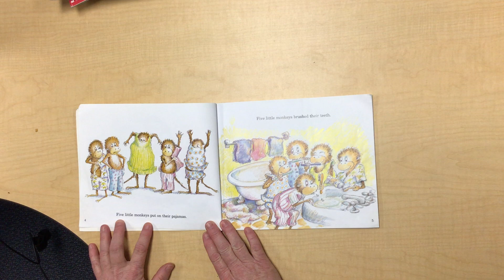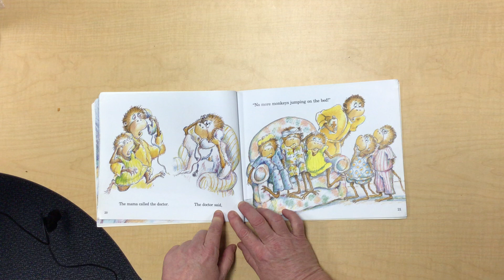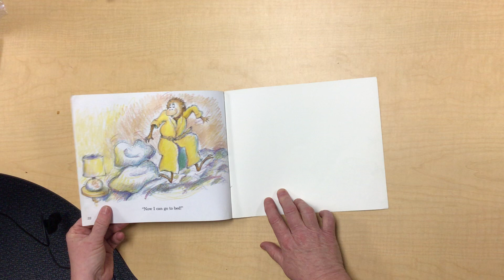Five Little Monkeys Jumping On The Bed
Join Teacher Kelly for a story